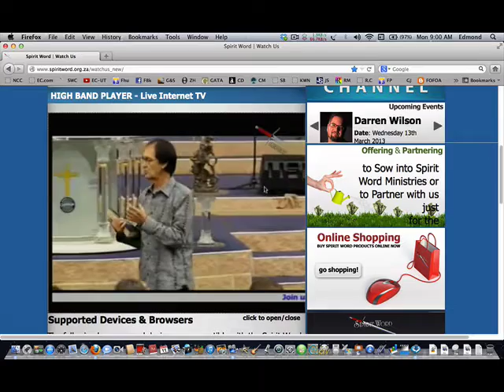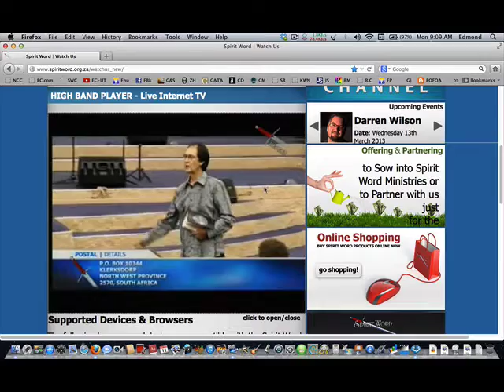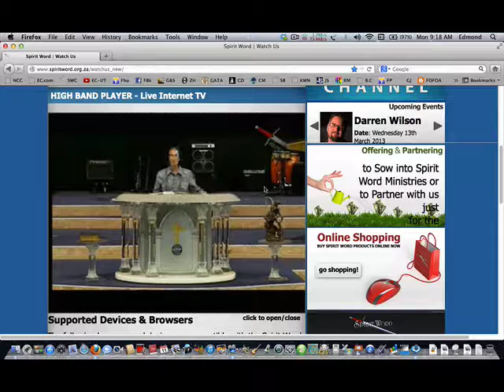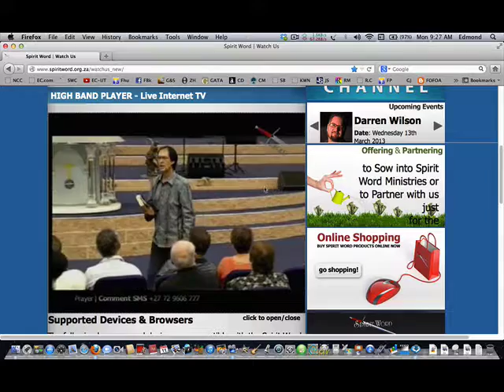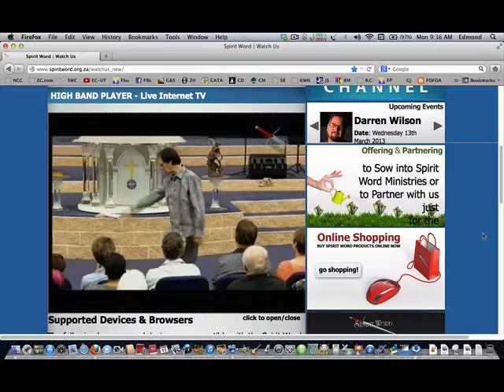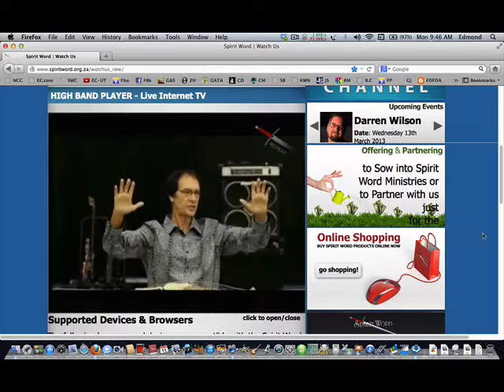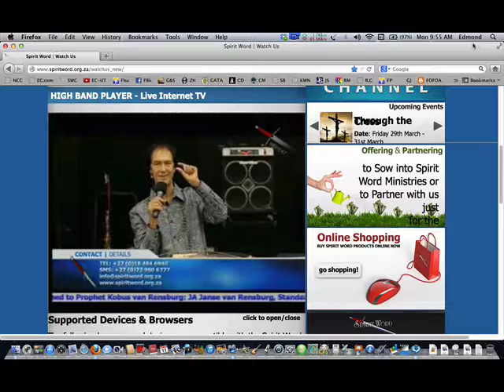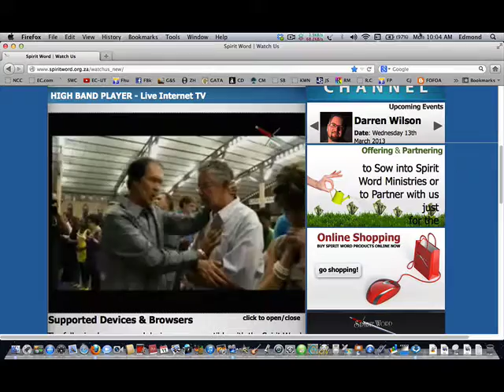KvR - Grace, Love & Mercy 12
LAW VS. GRACE